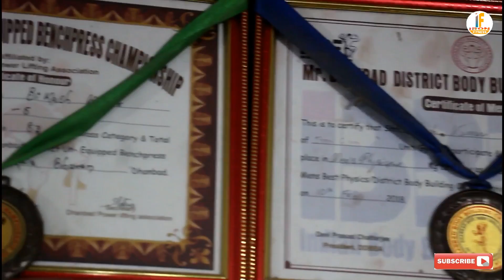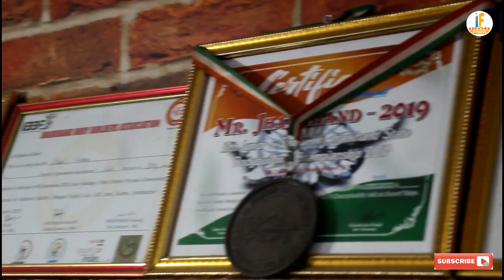Workout Gym motivational video | IRON GYM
This is workout motivational video . Thnx for watching this